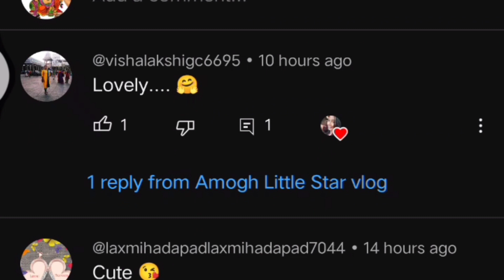🌀ನಮಗಿಲ್ಲಿ ಗೊಂಜಾಳ ಸಿಕ್ಕಿಲ್ಲ ಹಂಗಾಗಿ ಈ ಪ್ಯಾಕೆಟ್ ತಗೊಂಡು ಬಂದ್ವಿ@amoghlittlestarvlog